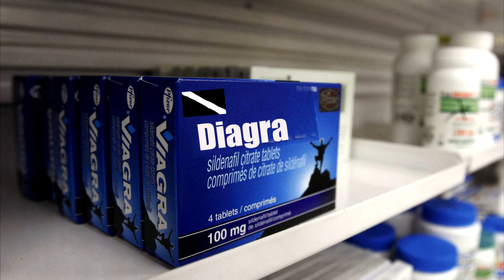Sun Sun Productions - Diagra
Very very short Diagolon meme.